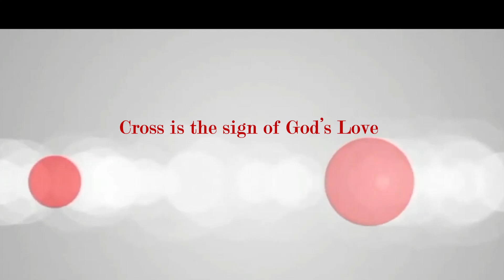Cross is the sign of God's Love final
Holy Cross Feast Novena - Day 1